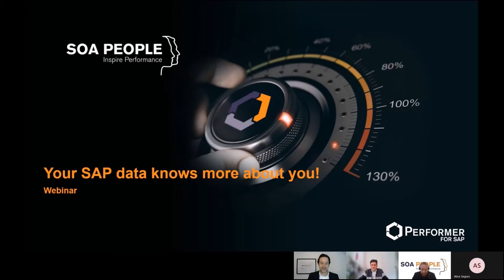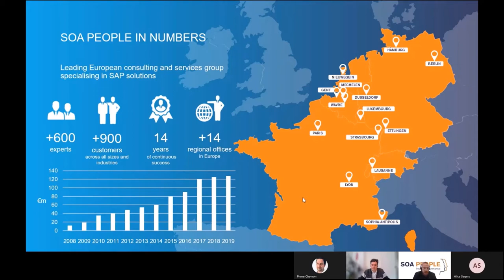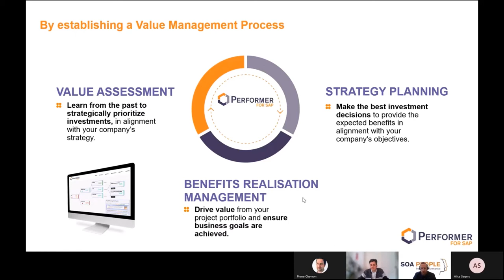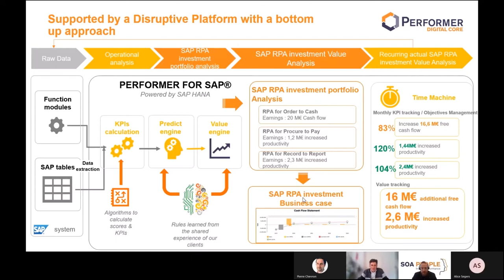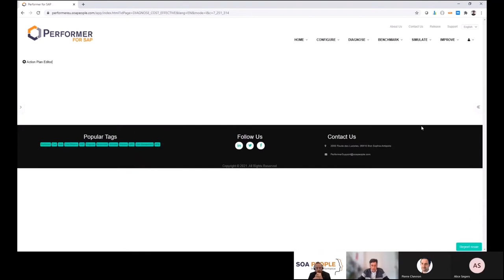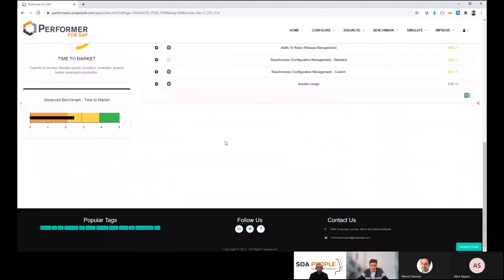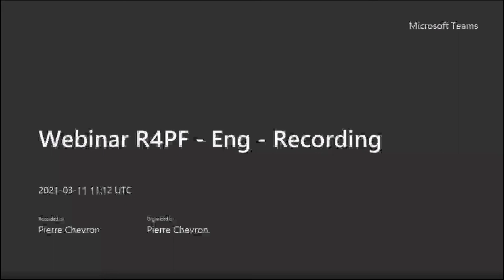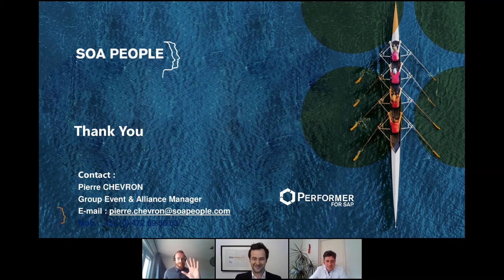Your SAP data knows more about you!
Data is the new oil. You need to turn this valuable asset into precise knowledge and knowledge into precise actions for better organisational performance and be able to measure the results of your decisions.

Performer will precisely measure and provide visibility of the value each project should bring to its organisation.​

Watch the webinar replay and discover how to:​
- Explain what the current contribution of SAP is to your business​
- Control and optimise your SAP TCO and budget​
- Identify where your main improvement areas are​
- Demonstrate your historical and current SAP value​
- Optimise your SAP with value